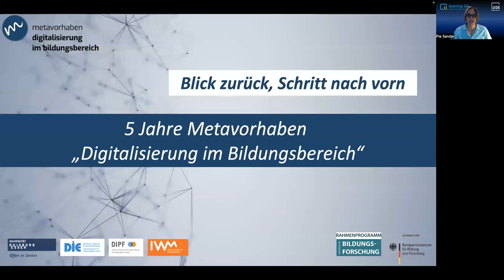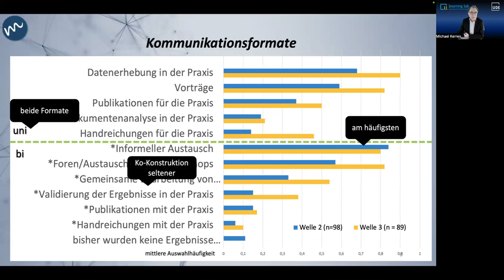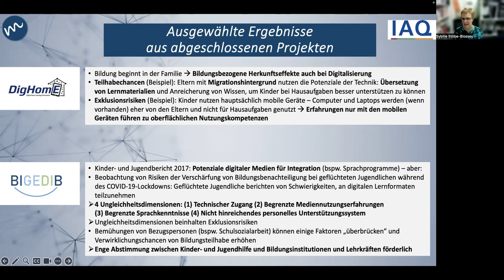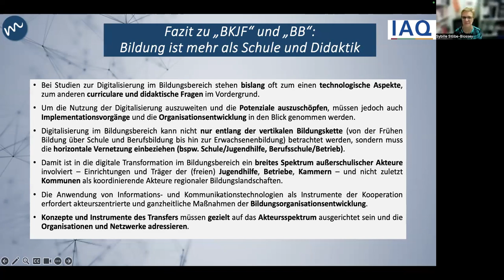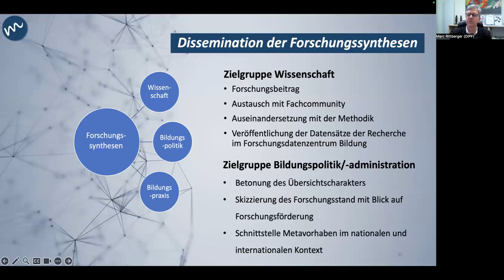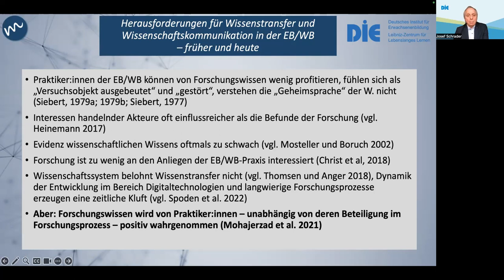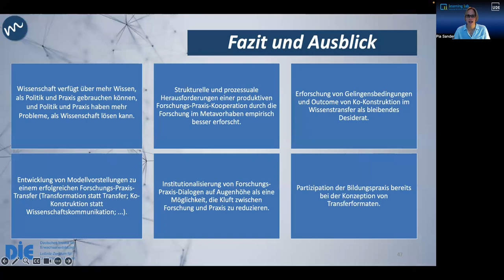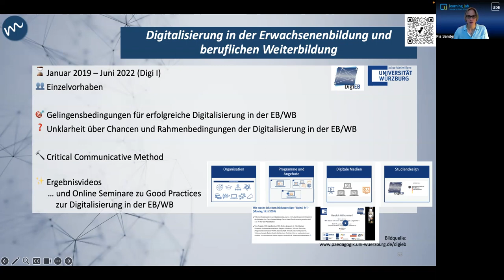Blick zurück, Schritt nach vorn - 5 Jahre Metavorhaben Digitalisierung im Bildungsbereich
Zum Abschluss der ersten Förderphase des BMBF-geförderten Metavorhabens Digitalisierung im Bildungsbereich fand am Dienstag, 19.12.23, die Online-Veranstaltung „Blick zurück, Schritt nach vorn – 5 Jahre Metavorhaben Digitalisierung im Bildungsbereich“ statt. Das Ziel der Veranstaltung war es, Einblicke in die entstandenen Erfahrungen und Ergebnisse des Metavorhabens zu geben. Zudem wurden Auszüge aus der Vielzahl von Erkenntnissen und den im Rahmen der BMBF-Förderlinien zur Bildung in einer digitalen Welt entstandenen Produkten präsentiert.

Kapitel:
00:00 Start
01:34 Begrüßung Dr. Stefan Luther (BMBF)
07:12 Gestaltungsorientiert forschen
15:57 Digitale Bildung in Kindheit, Jugend und Familie: Teilhabechancen und Exklusionsrisiken
25:15 Lernortkooperationen zwischen den Akteuren der beruflichen Bildung
36:37 Forschungssynthesen (Critical Reviews) zur Digitalisierung und Bildung
48:04 Digitalisierung in der Lehrkräftebildung im Portal e-teaching.org
55:20 Wissenstransfer und Wissenskommunikation in der Erwachsenenbildung
1:10:05 Blitzlicht aus den Förderprojekten zur Digitalisierung in der Bildung
1:21:50 Ausblick Digi-EBF-II